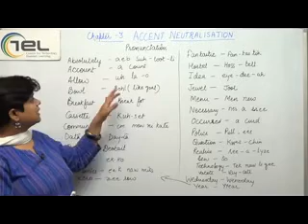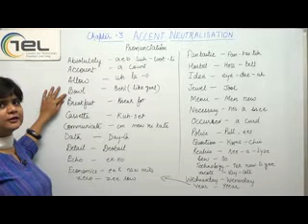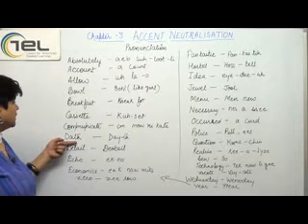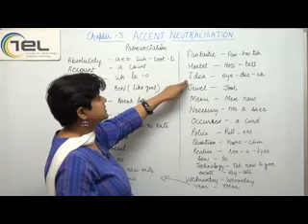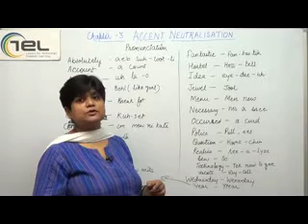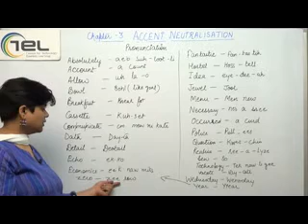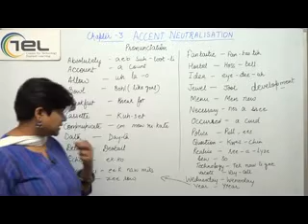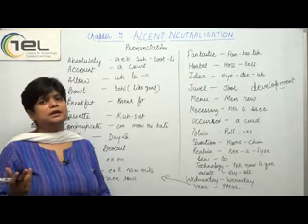Pronunciation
Register Free at Erekrut, a pre-hiring assessment job portal, initiative of Panacea  to look out for better opportunities.